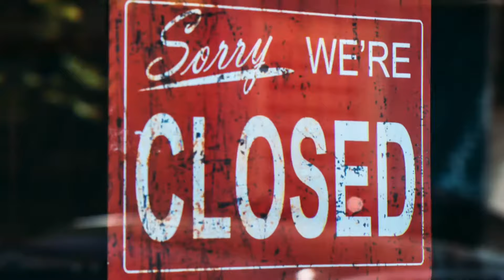3D Tours Promo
How to get your message across? Engage with your customers and staff in creative ways.
3D Tours provides clear communication and immersive engagement supported by enabling technologies, such as: virtual tours, animation, videos and more...